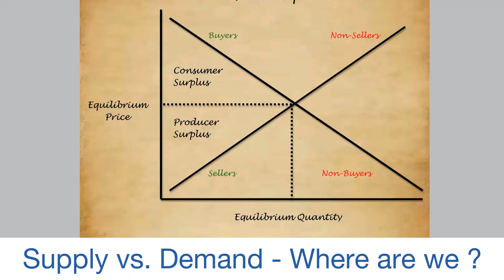Dr Vinay Dadhwal, Director, National Remote Sensing Center, India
Dr Vinay Dadhwal, Director, National Remote Sensing Center (NRSC), India feels nano satellites bring advantages related to costs.